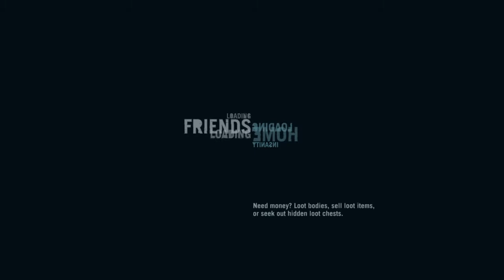FAR CRY 3 Walkthrough Part 13 "Black Gold"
FAR CRY 3 Gameplay Walkthrough Part 13 includes destroying the Communications Network and oil reserves of Hoyt's army. This walkthrough for FAR CRY 3 available on the PlayStation 4, PlayStation 3, Xbox One, Xbox 360 and PC will include the Full Game, Main Campaign, Story Missions, Side Missions, Radio Towers, Pirate Camps, Collectibles, Gameplay, Exploration and Ending.

Ubisoft supported the game with downloadable content and released Far Cry 3: Blood Dragon, the game's standalone expansion, in 2013. A successor, Far Cry 4 was released in November 2014. The game was re-released for PlayStation 4 and Xbox One in June 2018.